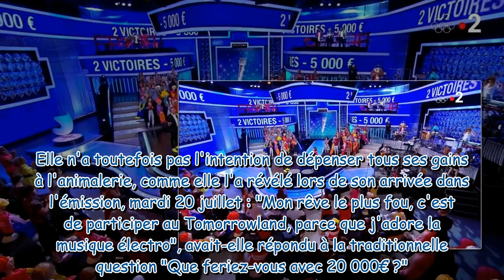Tiffany (N'oubliez pas les paroles) : ce drôle d'achat que fera la Maestro avec ses gains